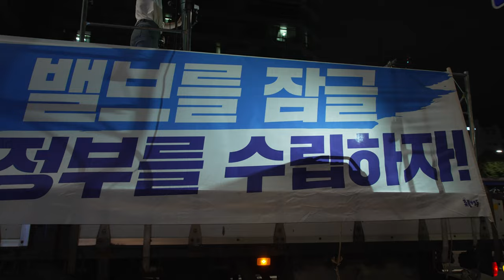윤석열정권 탄핵 민주주의 회복 촛불 문화제 후쿠시마방류 반대 행진 1호차 행진대열 20230923 4K 4CH 60FPS UHDR